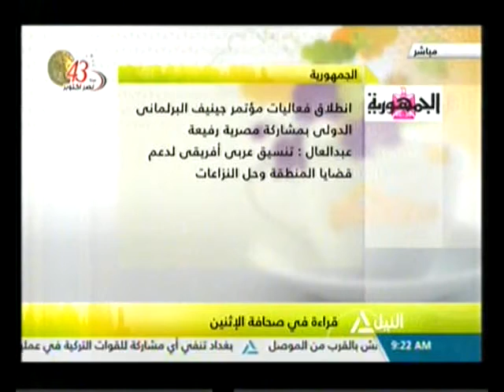قراءة في صحافة الإثنين 24-10-2016